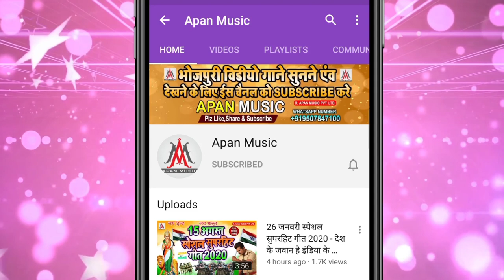मेरा_चोली_के_साइज़_बढ़_गया_है - Rajesh_Rashila - Mera_Choli_Ke_Size_Badh_Gya_Hai Arkestra_Dance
►Song : Mera Choli Ke Size Badh Gya Hai
►Singer : Rajesh Rashila
►Lyrics : Praduman Pardesi